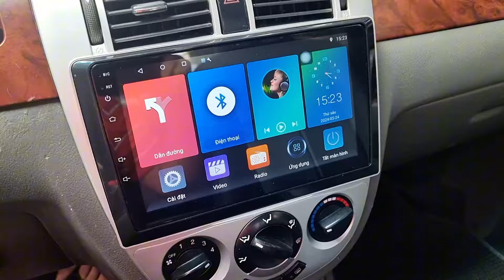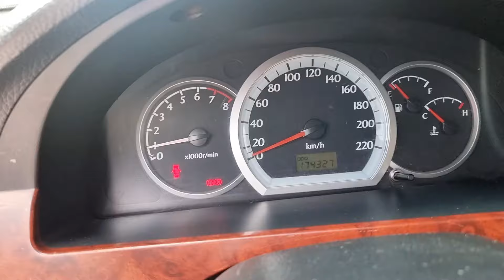laceti 2011 máy cuzce đẹp mà chất nịch giá chỉ 135 triệu có fix lh 0961408726